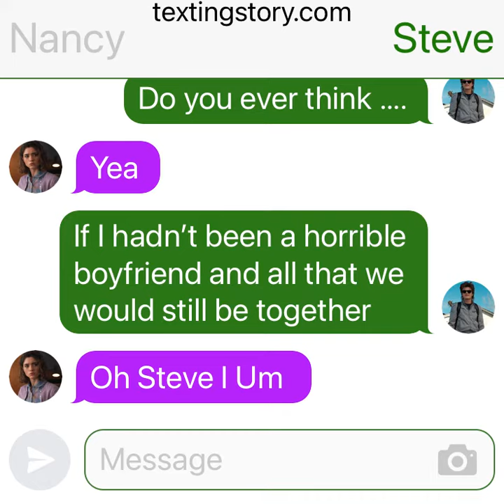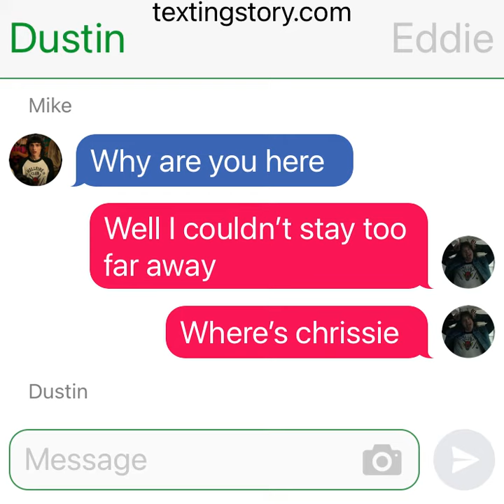Strange gets stranger part 5